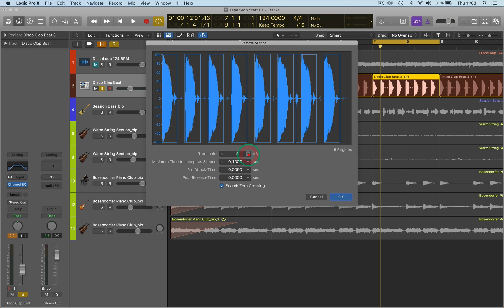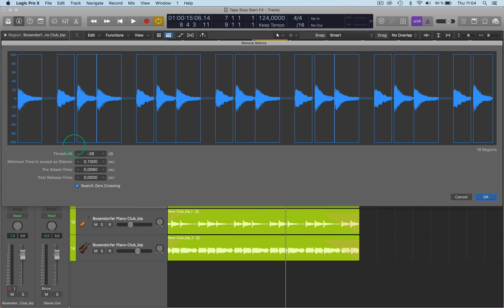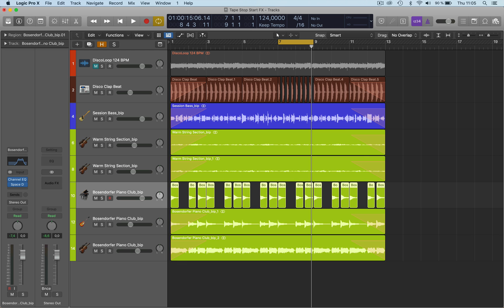Remove Silence : LOGIC PRO X : SINGLE FUNCTIONS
In this new logic pro X single functions series video I talk about how to remove silence form regions.